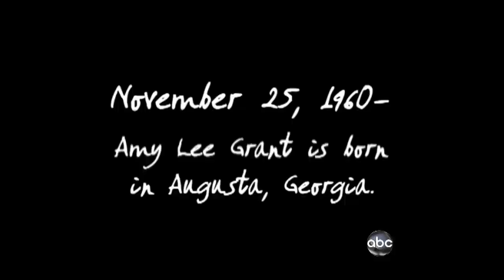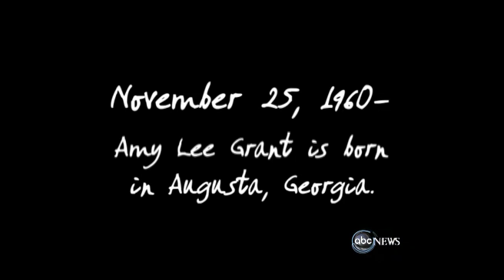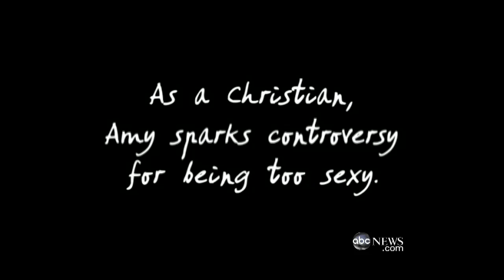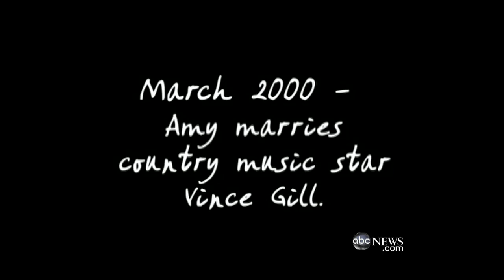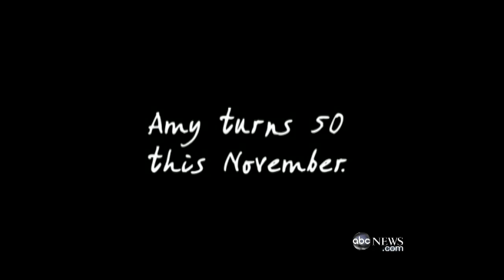Amy Grant: Baby, Baby